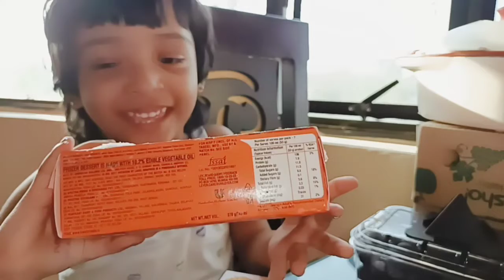mom vs daughter# మా చిన్ని పాపకి నేను ఇచ్చిన surprise||simple vlog with my baby#diml#telugufamily